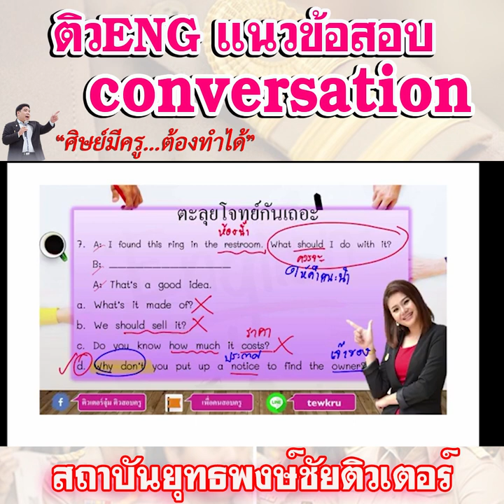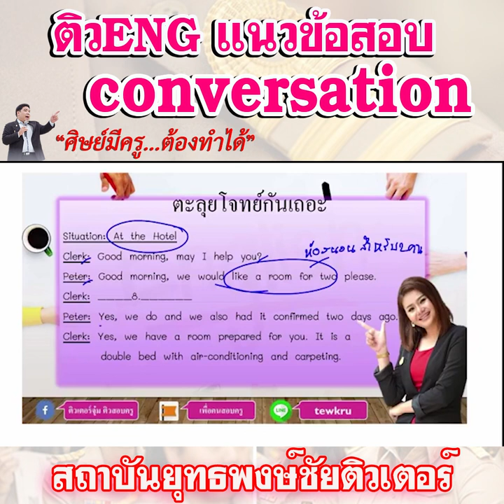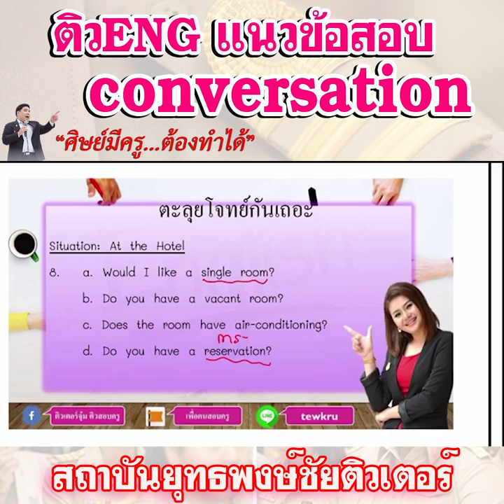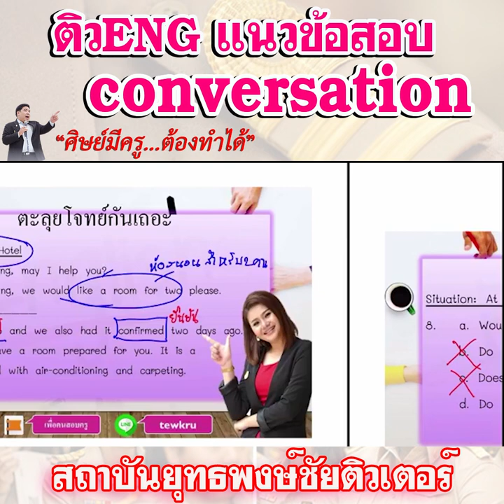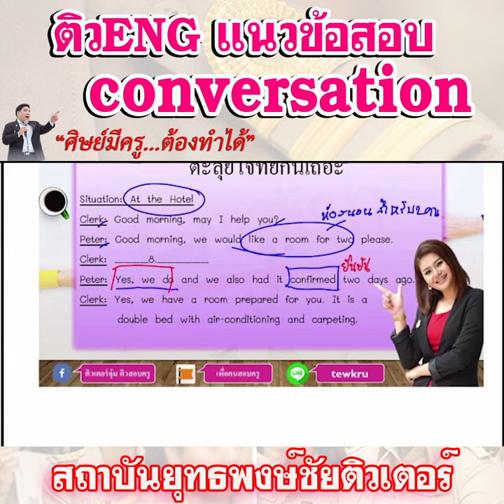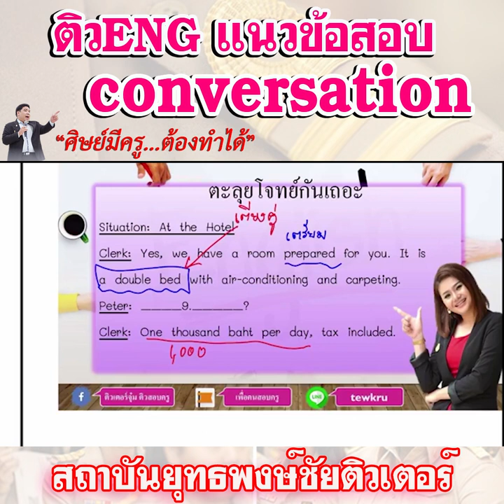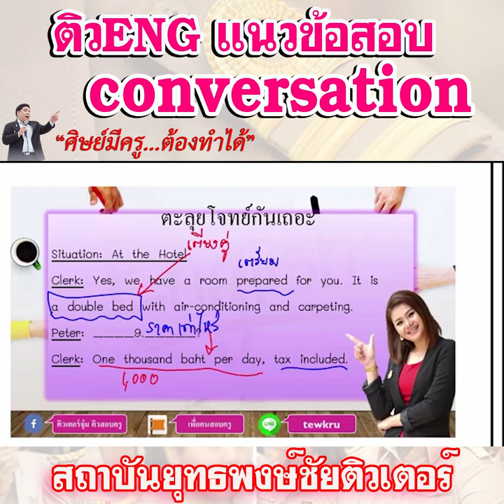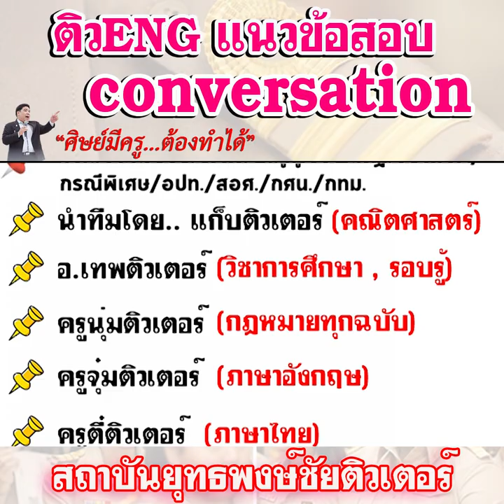📌ติวENG Conversation